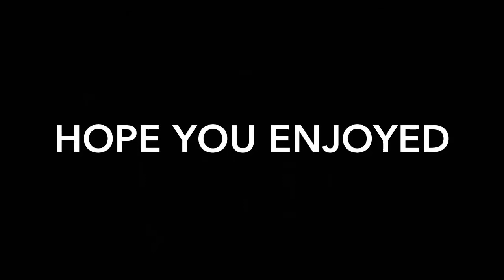***mean girls spoof 2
Macy ava Megan mean girls spoof 2